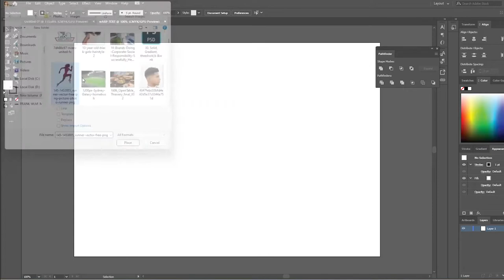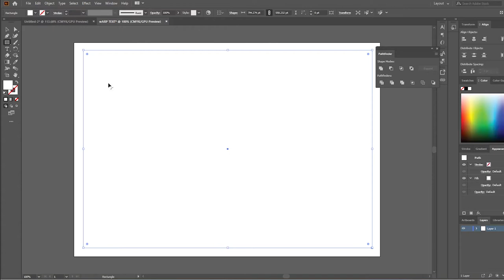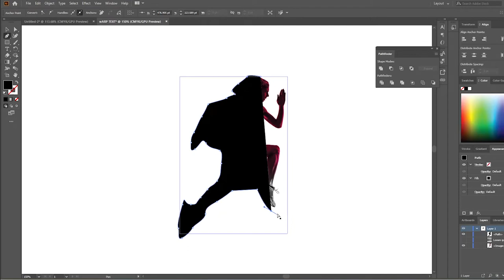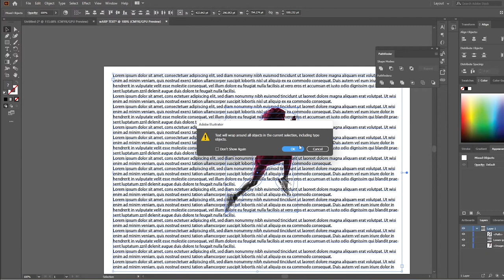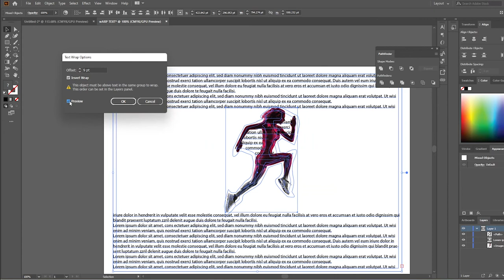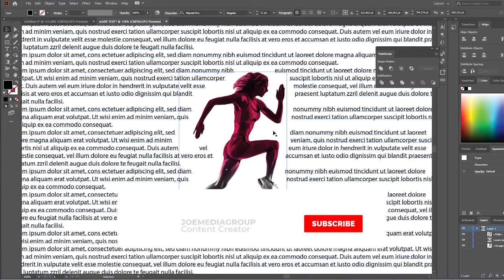Njia rahisi ya Kuandika maneno Kuzunguka picha kwa kutumia Illustrator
Nimekuandalia video hii ili uweze kujifunza namna ya kuandika maneno kwa kuzunguka kufuata picha kwa kutumia Software ya Adobe Illustrator, Kama utaipenda video hii usasahau kusubscribe na kulike video hii, bila kusahau toa maoni yako nitakujibu katika sehemu ya comment

0:00 - Intro
0:28 - Jinsi ya kuanza new project
0:46 - Jinsi ya kuprece Picha kwenye project
0:58 - Hatua ya kwanza
1:21 - Hatua ya pili
3:50 - Hatua ya tatu
5:15 - Recap